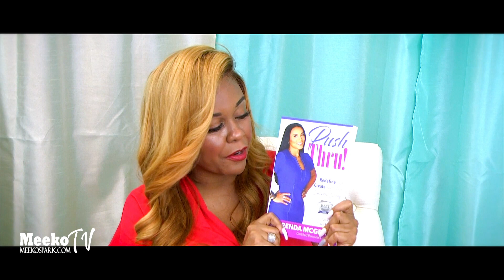Hidden Pearls w/ Wynter Patterson - Basketball Wife CleRenda McGrady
Clerenda McGrady discusses overcoming fear, insecurity and doubt to achieve success.